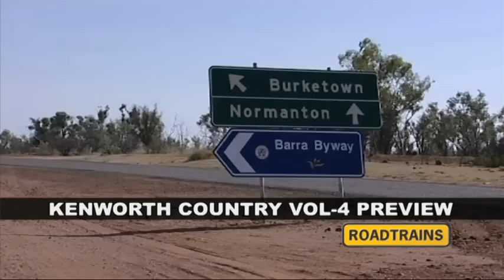Outback Trucker hauls a 100 ton Komatsu loader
One of he world's Toughest Truckers and his Kenworth T904 hauls a 100 tonne Komatsu loader on 1200 kilometre run out of the Gulf country in north QLD, it rides on a lowboy platform trailer.

The narrow tracks are some of the most dangerous roads in the world.